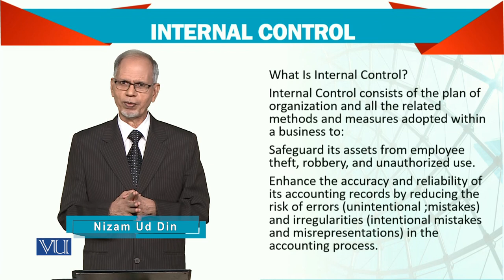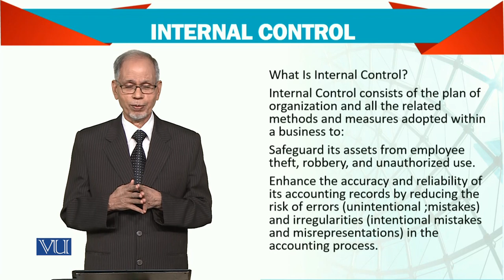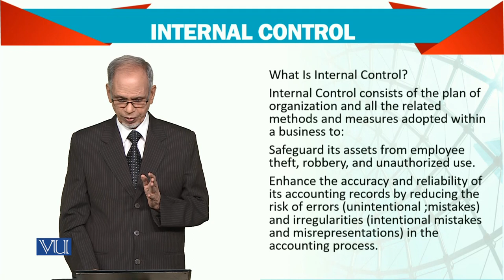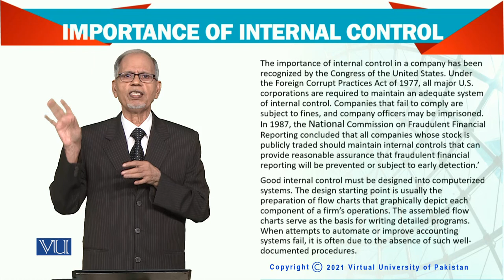Advanced Financial Accounting | FIN711_Topic200